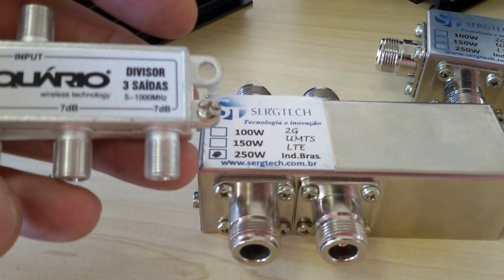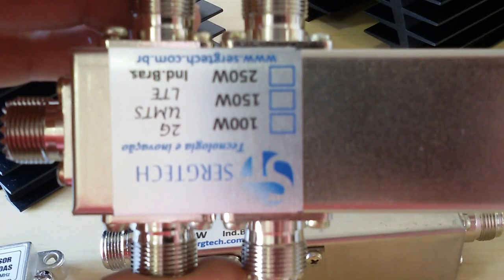TAPS DIVISORES SPLITTERS DE TVS E REDES DE CELULARES E RADIOCOMUNICAÇÃO SERGTECH SERGTEC